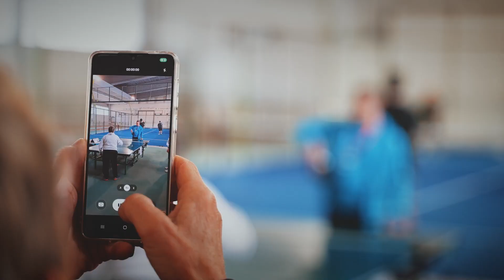Play The Games 2023 - Tennistavolo a Salsomaggiore Terme (PR)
Sono qui per lottare, sono qui per divertirmi, sono qui per fare il tifo per i miei compagni, sono qui, perché no, per vincere!  Questo è ciò che affermano i nostri Atleti abilissimi, alle prese con il. Tennistavolo. Che bella lezione di vero sport!